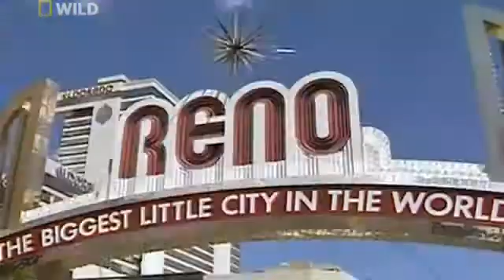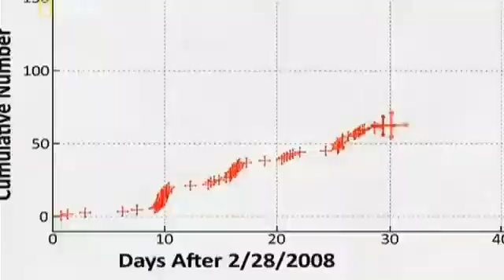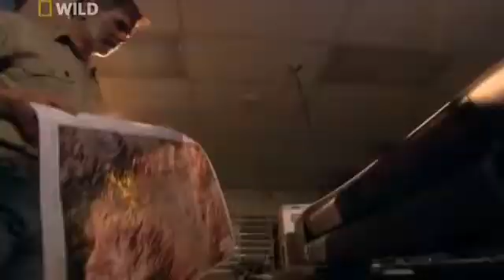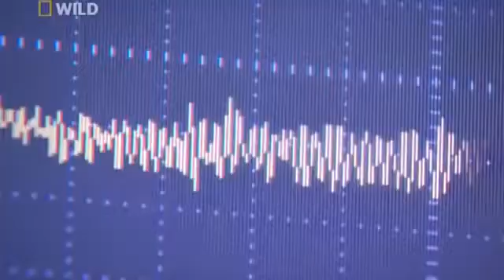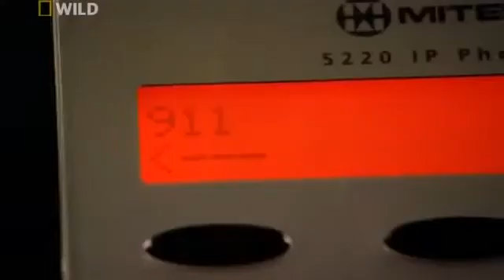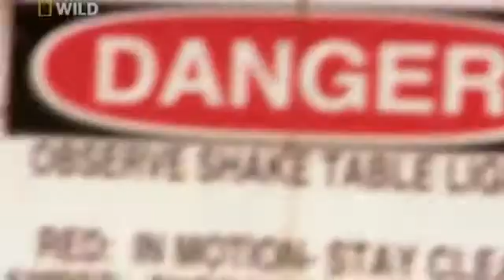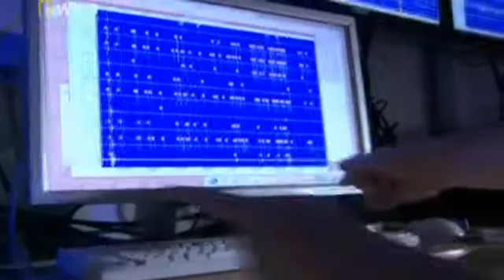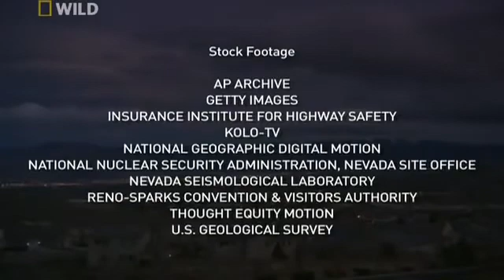Earthquake Swarm | Naked Science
Researchers examine an intense swarm of earthquakes that struck Reno in 2008, when more than a thousand shook the city in less than three months. Also: a look inside an earthquake-simulation facility.